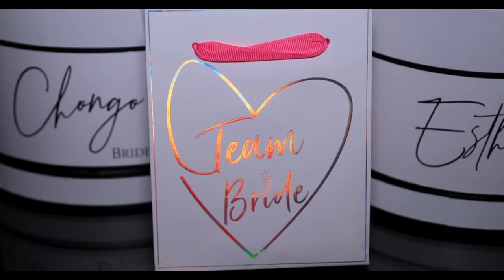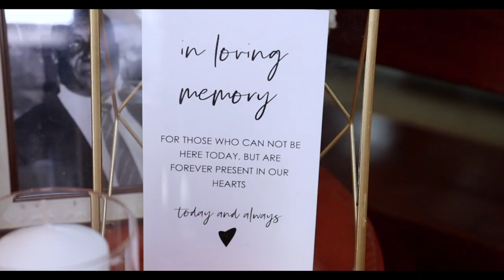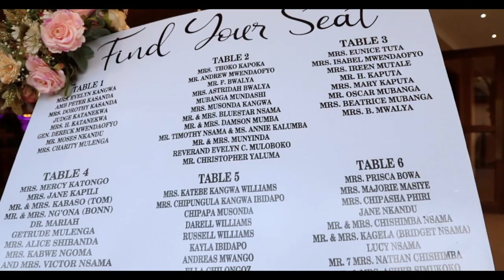Mubanga & Kangwa's Official Wedding Trailer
Filmed by Sfe productions Sandies creation , Lusaka.